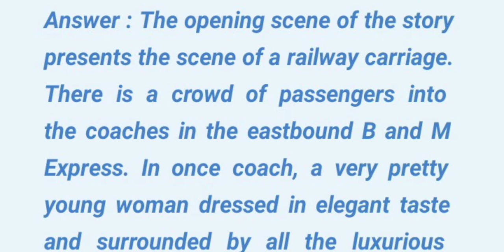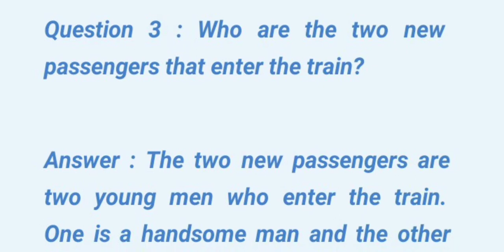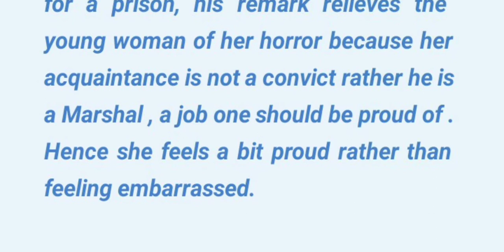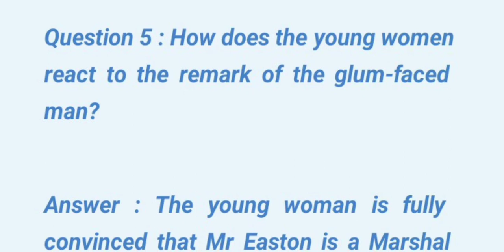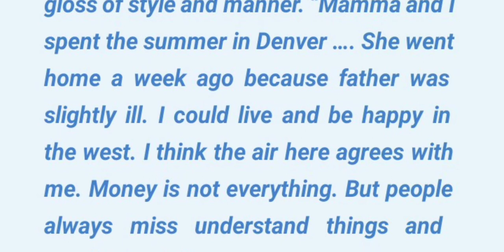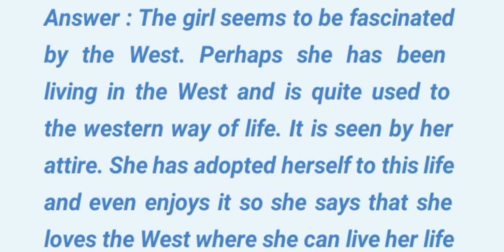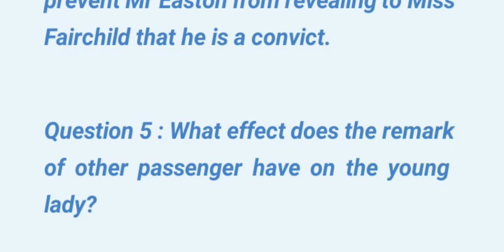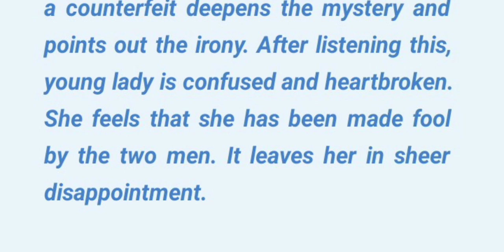hearts and hands by o henry questions and answers